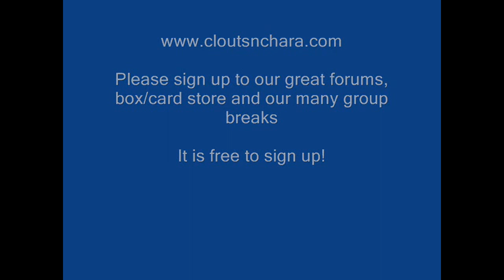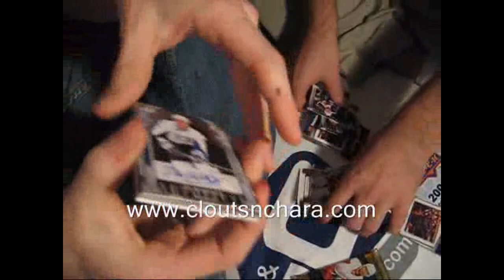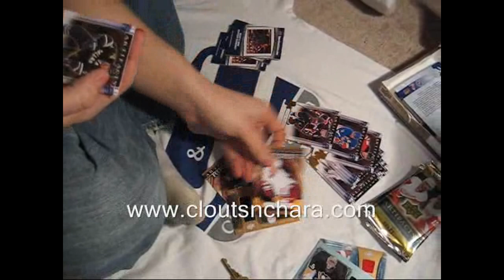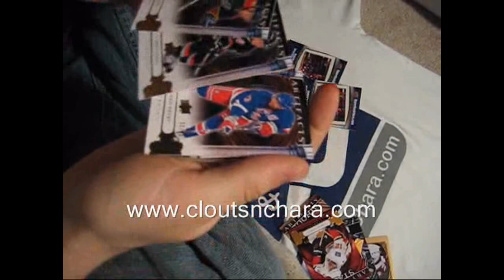Brads 09-10 UD Artifacts Hockey Box Break #2